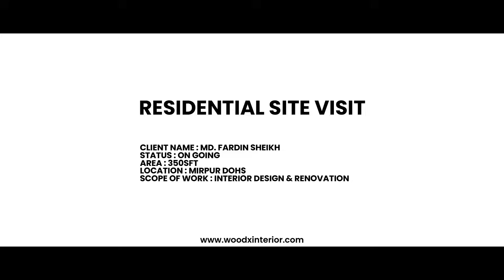Modern Interior Design Process || Residential Site Visit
Client name: Md Fardin Sheikh
Status: On Going
Location: DOHS, Mirpur, Dhaka
Area: 350 SFT
Scope of Work: Interior Design & Renovation
Our Services :
‣Floor Plan Layout
‣Furniture Layout
‣Electric Layout
‣2D Drawings Set
‣2D Perspective Drawings
‣3D Animation Set
‣3D Rendered Image Set
‣Residential Interior Design
‣Commercial Interior Design
‣Corporate Interior Design
‣Hotel & Restaurant Interior Design
‣Exclusive Kitchen & Bathroom Interior Design
‣Architectural plan
Our Address:-
Head Office: House#1619, Road#02, Mugda Para, Dhaka -1214